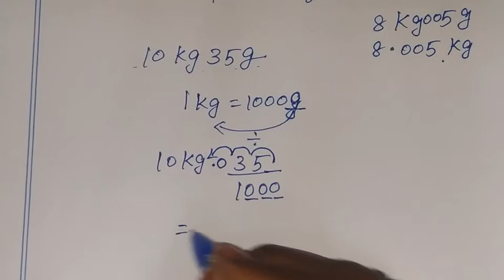7th maths tamil Term 3 Chapter 1 number system exercise 1.5 sum 1,2 tn samacheer 3rd term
TN Samacheer class 7 maths New Syllabus Term 3 Chapter 1 number system Exercise 1.5 sum 1,2 7th standard std maths tamil